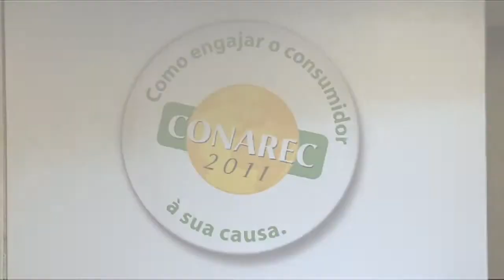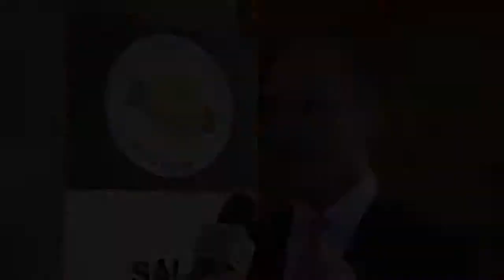Conarec | Roger Ingold - Accenture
Atitude BR entrevista Roger Ingold, da Accenture. Em pauta, relacionamento com o cliente em tempos de agilidade, internet e informação.